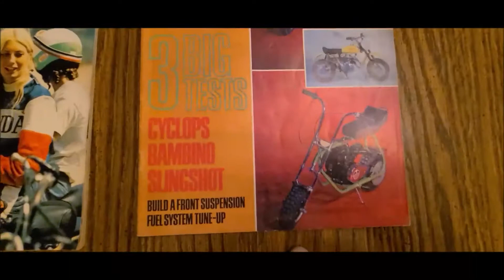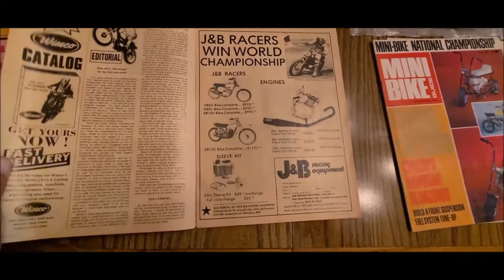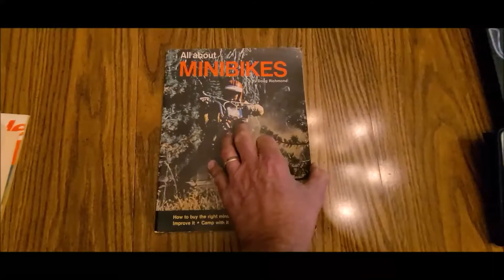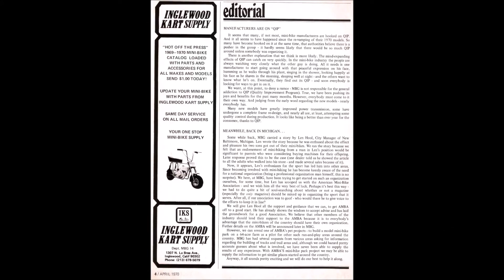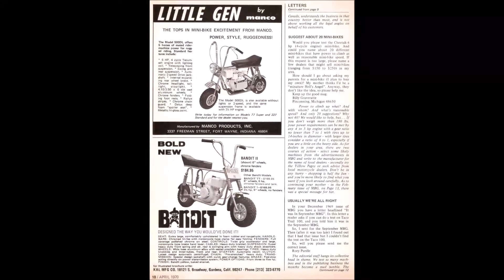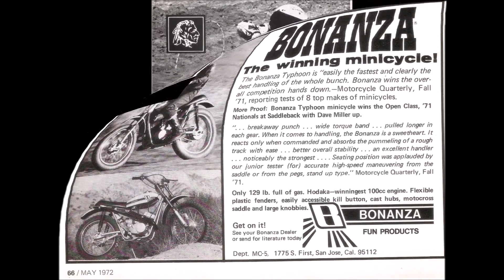MiniCycle and Mini Bike Guide Magazines...do you have a favorite one you like best?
How To Build a Mini Bike At HOME! MiniCycle and Mini Bike Guide Magazines...do you have a favorite one you like best?://